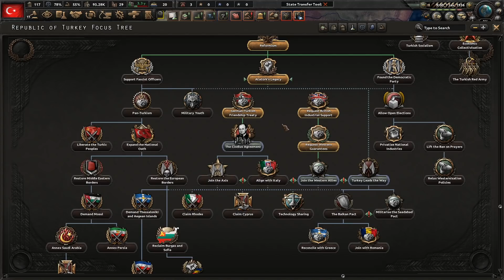TÜRKİYE | ROAD TO 56 RP REHBERİ | HEARTS OF IRON 4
Dostlar, yeni hearts of ıron 4 serimizde road to 56 rp modunda ülkelerin nasıl oynanması gerektiğini gösterdik. İyi seyirler